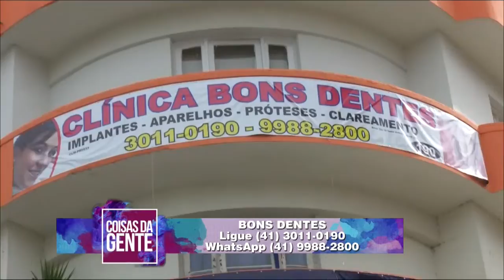COISAS DA GENTE - Programa de sexta - 28/08/2015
Karin Sampaio veste L'image
Jóias by Ivana Silvério
Make by Andrey Bottega
Hair by Wallysson Delavechia